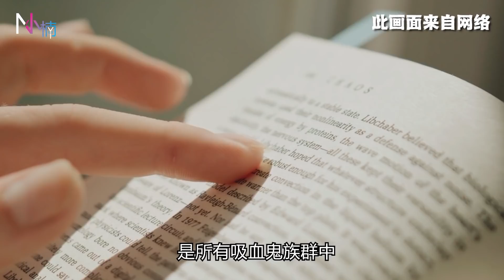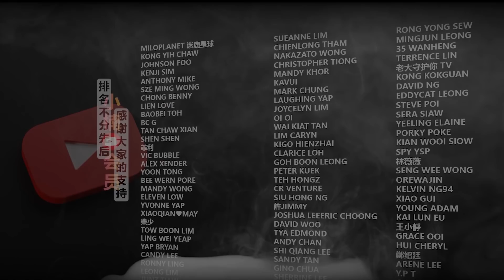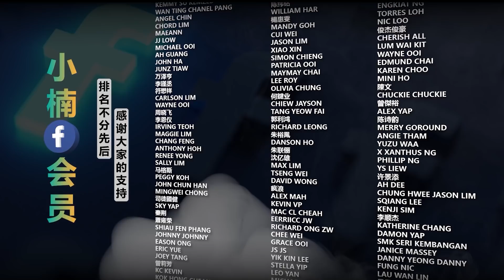【吸血鬼传说】他们忌讳阳光、银器、以吸食人血为生、而且还拥有美丽不变老的年轻外貌。。。